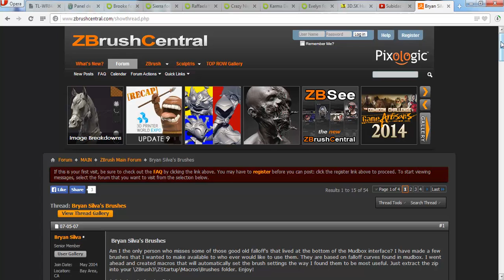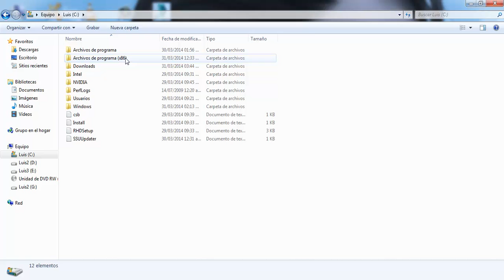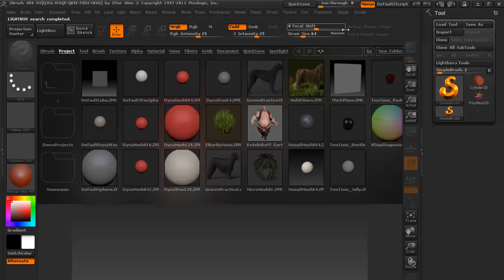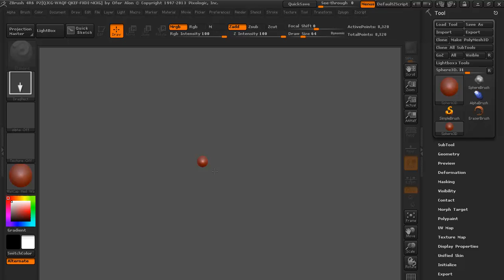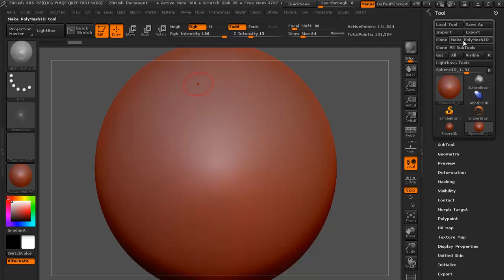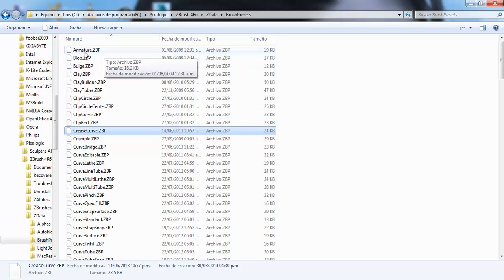Tutorial Instalar pinceles en Zbrush4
En este video les muestro como poder agregar pinceles que bajamos de internet para poder usarlos en el Zbrush 4R6.